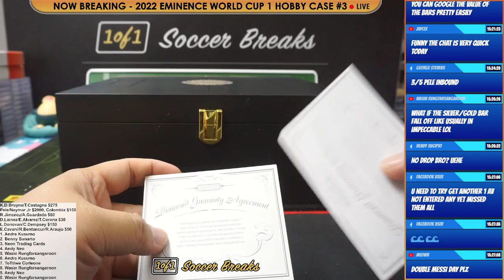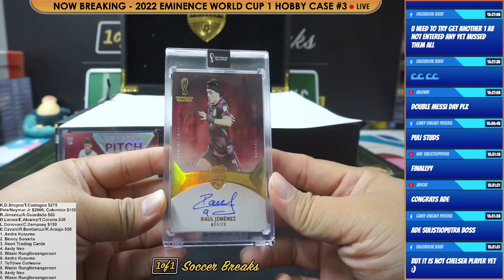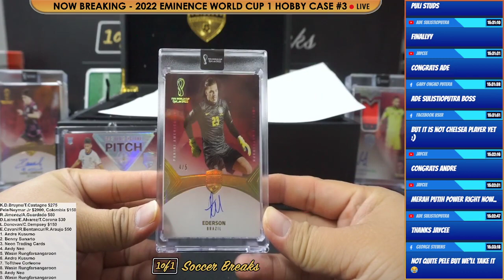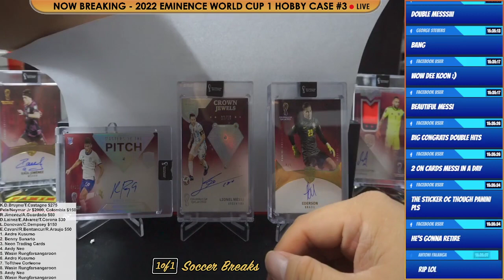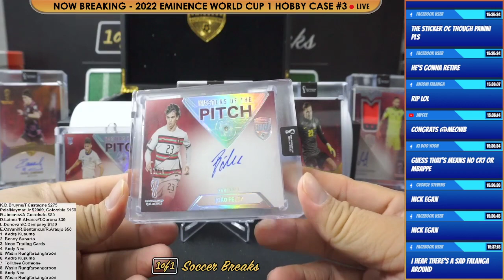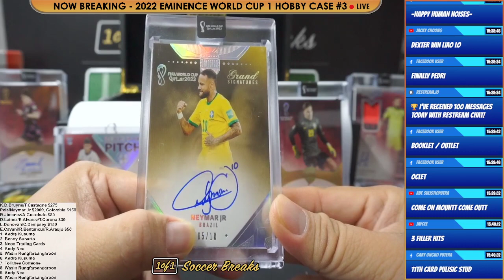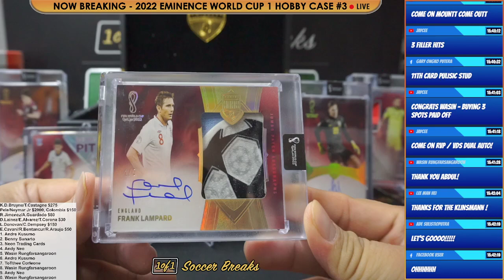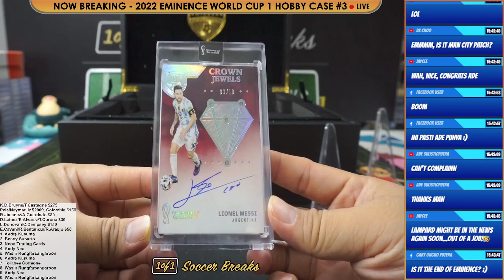2022 Eminence World Cup #3